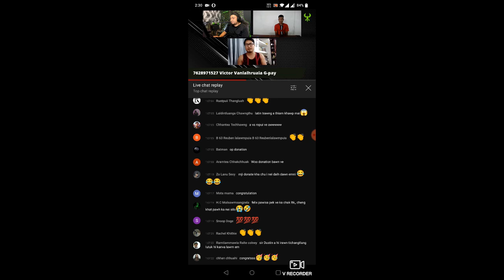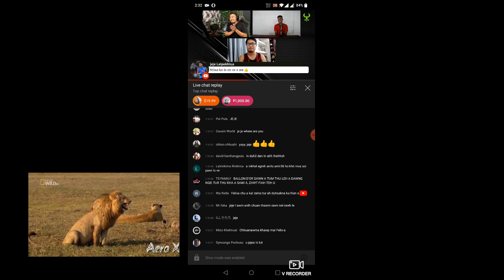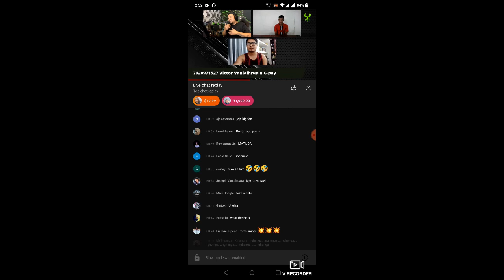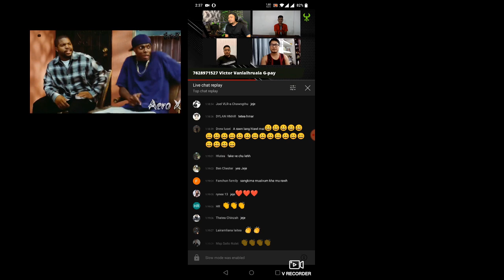VICTOR DA SCAVENGER -JEJE LALPEKHLUA ACOUNT LEM HMANG IN KA PRANK😂😛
A HAW LO TUR AH KA NGAI U VICA HIAN @VictordAscavenger @jejelalpekhlua8494